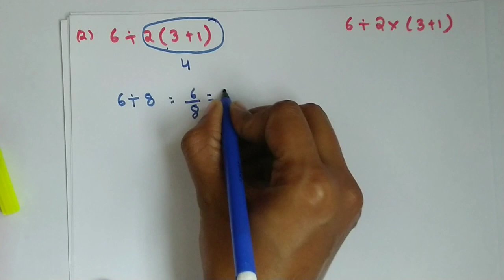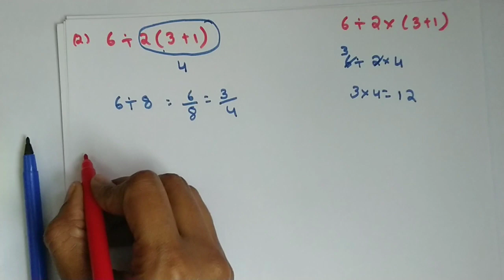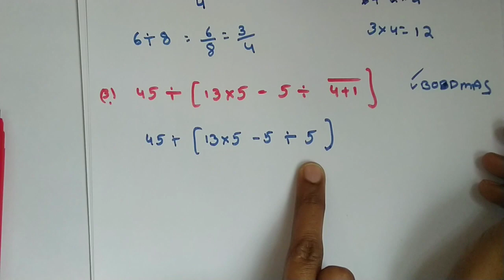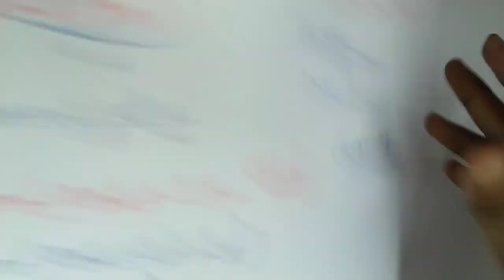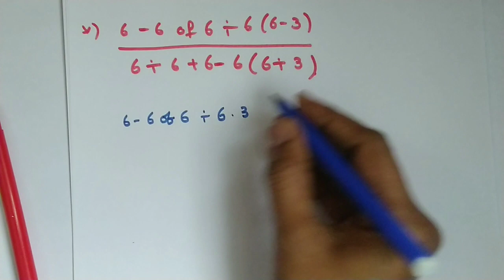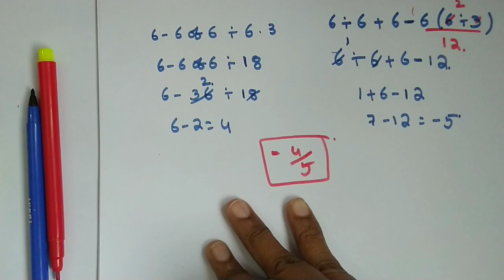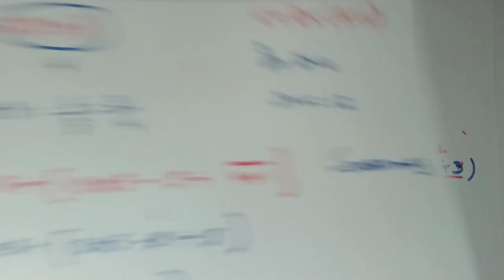Simplification in telugu (part 1)